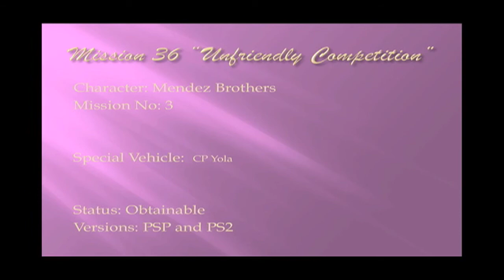GTA VCS Walkthrough 100% Part 47 (Mission 36) "Unfriendly Competition"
This is one of the very difficult missions in the game. A cool fact is that it contains a CP Yola boat which can be obtained so check out the video response for more details.